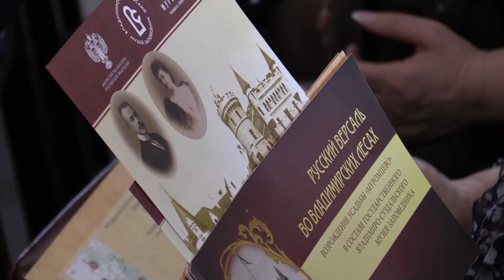Судогодские предприниматели и музей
Гендиректор ВСМЗ Светлана Мельникова встретилась с бизнесменами судогодского района.

Рабочая встреча прошла в визит-центре посёлка Муромцево. Главной темой стало восстановление усадьбы Храповицкого.